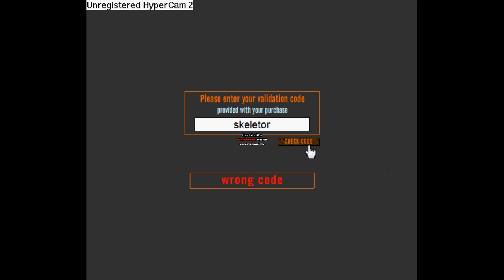Rail of War Hack!!!!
the validation code is not skeletor
i though it was suppose to be the user name i was going to fast :p
i find a free way to play for you guys without downloading.